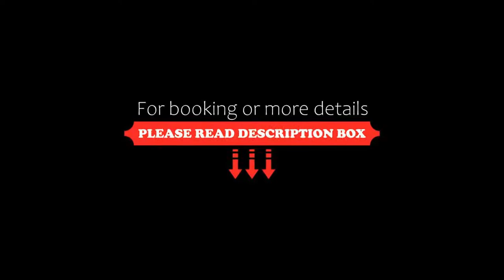Hospes Palacio de San Esteban, Salamanca, Spain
About Property:
You're eligible for a Genius discount at Hospes Palacio de San Esteban! To save at this property, all you have to do is sign in.
Surrounded by the monuments of historic Salamanca, this stylish, modern hotel is set in a renovated convent full of timeless charm. Free Wi-Fi is available throughout.
With a superb central location, the Hospes Palacio de San Esteban provides the ideal location for your visit to this prestigi...
Property Type: Hotel
Address: Arroyo de Santo Domingo,3, 37001 Salamanca, Spain
Searching For
1. Hospes Palacio de San Esteban - Salamanca - Spain
2. Hospes Palacio de San Esteban - Salamanca - Spain Address
3. Hospes Palacio de San Esteban - Salamanca - Spain Rooms
4. Hospes Palacio de San Esteban - Salamanca - Spain Amenities
5. Hospes Palacio de San Esteban - Salamanca - Spain Offers and Deals
Audio Credit:
Track Title: Reasons To Hope
Artist: Reed Mathis